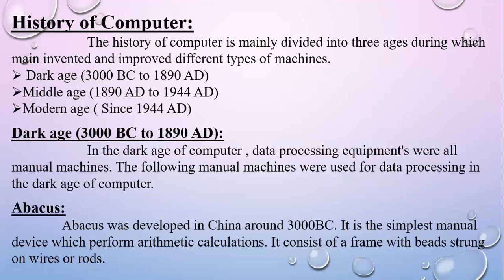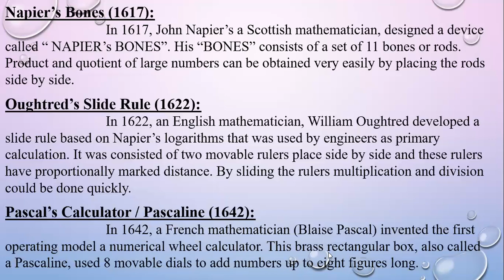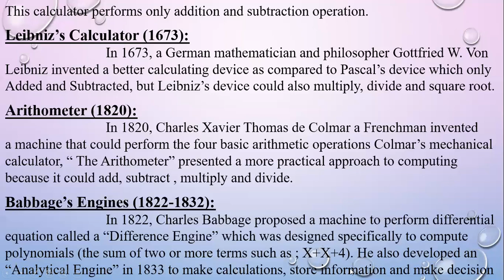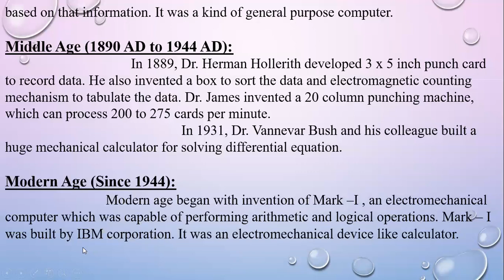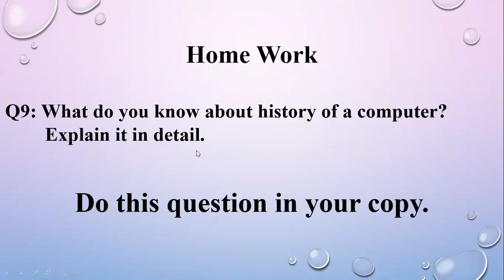Class 8 Computer Lecture 4